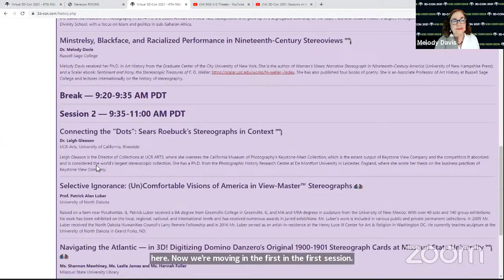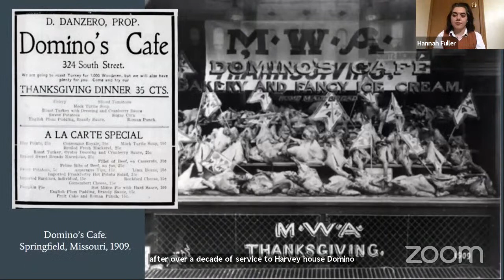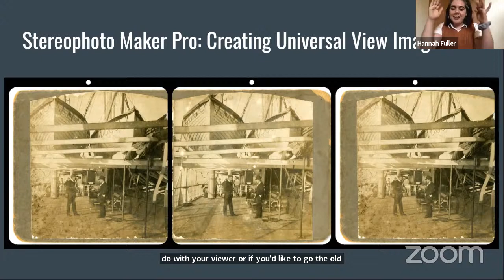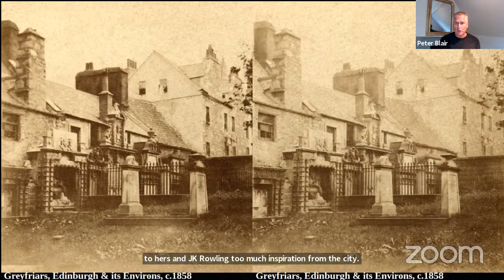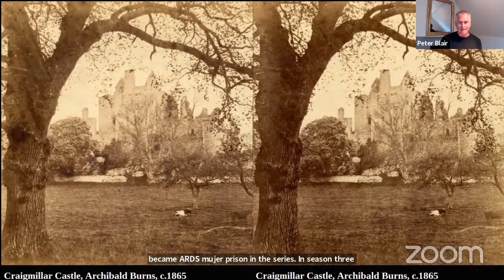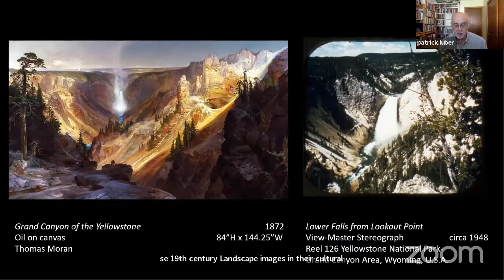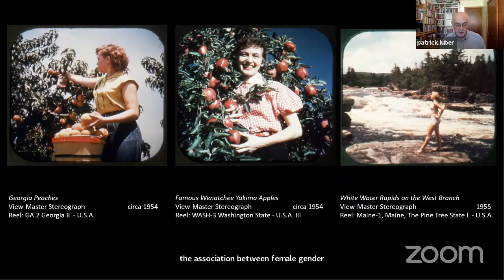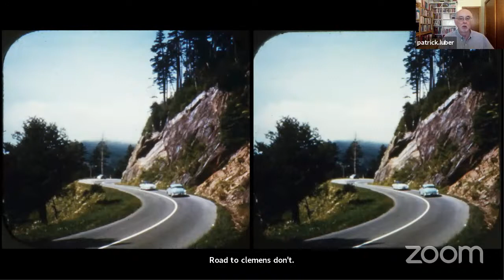3D-Con 2021: Sessions on the History of Stereoscopic Photography Pt2